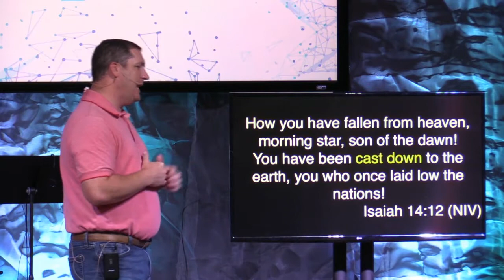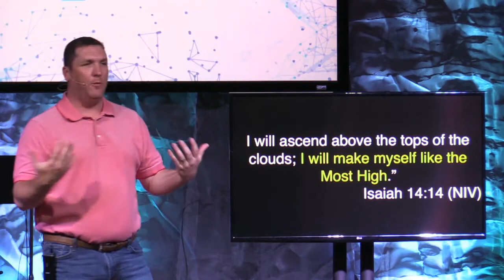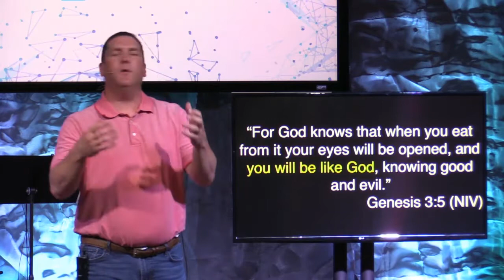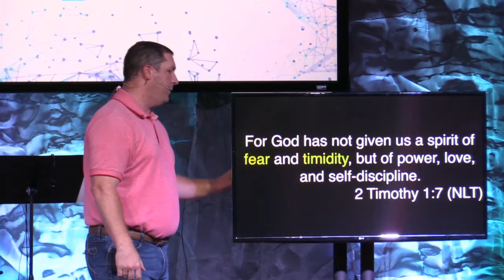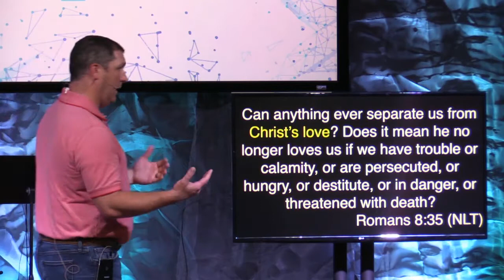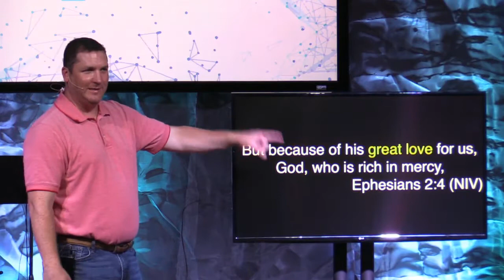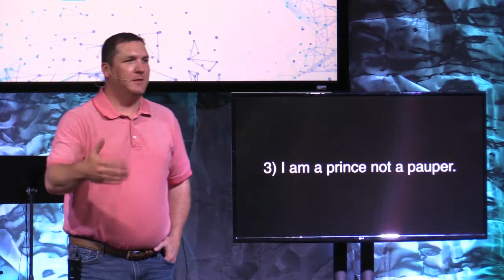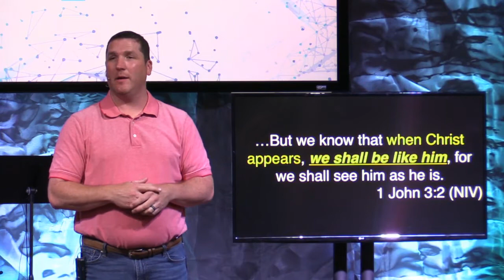Made for More | Satan's Dirty Little Secret